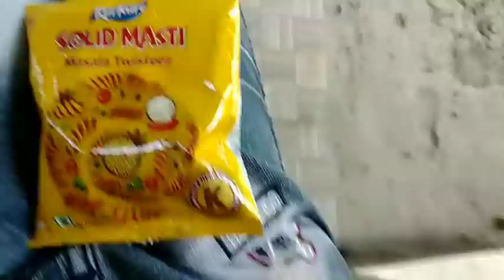Pihu eating watermelon 🍉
lots of ❤️

L I K E | S H A R E | C O M M E N T | S U B C R I B E